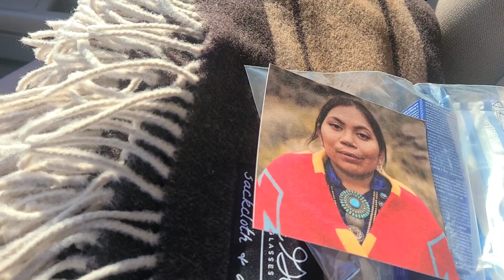The Glasses Family Giving❤️to Community 10/06/23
I want to extend my appreciation to the Glasses Family for their generosity of kindness of giving and love for our community. This demonstrates the core values of their hearts💕  Wow! I myself get blown away by people in our community by the resiliency and efforts in today's world.
Again, Ahxe'hee' (Thank you).

Give freely and become more wealthy; be stingy and lose everything. The generous will prosper; those who refresh others will themselves be refreshed.
Proverbs 11:24‭-‬25

Be safe and always blessed 🙏🏽
Ahxe'hee' (Thanks) For Watching My Videos❤
🇺🇸 Navajo Nation, Arizona USA 🇺🇸